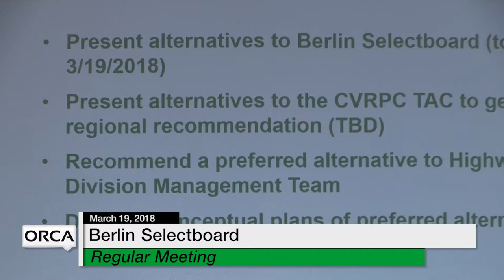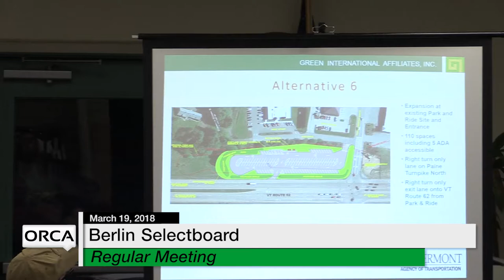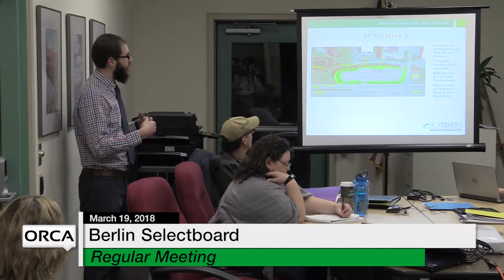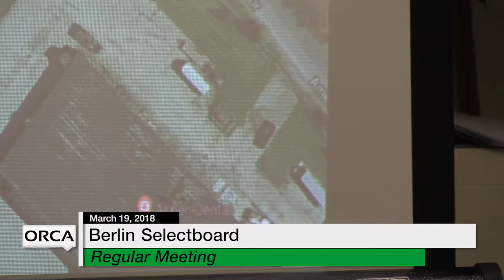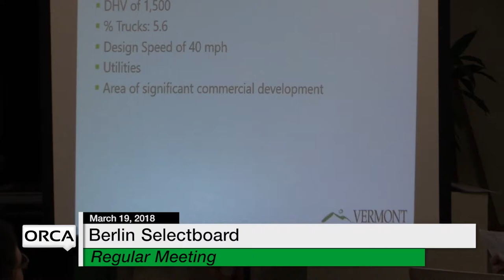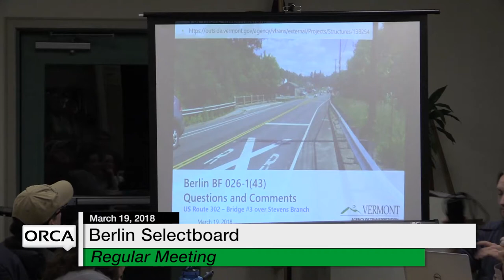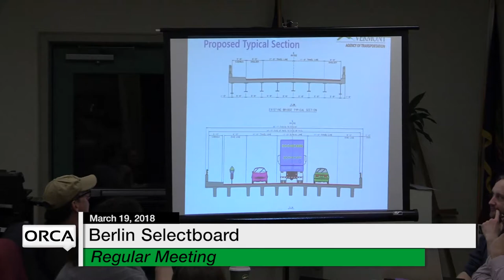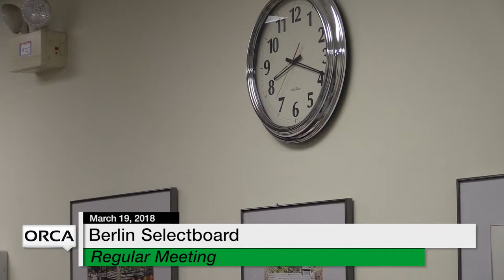Berlin Selectboard - March 19, 2018